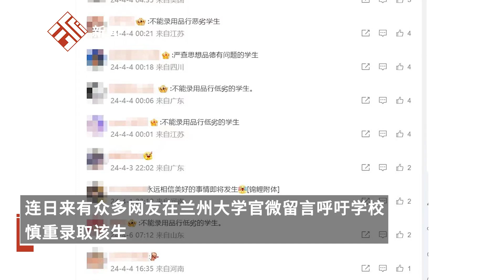虐貓考生現身參加研究生調劑復試，工人日報評論：呼吁加強品德考核是在力挺德才兼備